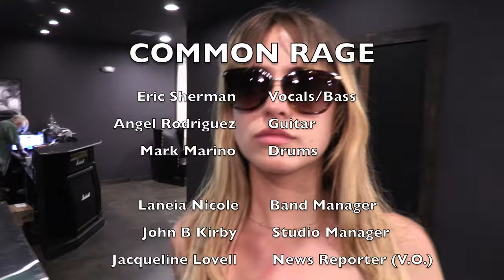TAKE MY HAND - COMMON RAGE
Little Lost Productions presents COMMON RAGE, "Take My Hand."

Shot on Location: Los Angeles and Reseda.

COMMON RAGE
Eric Sherman: Vocals/Bass
Angel Rodriguez: Guitar
Mark Marino: Drums

Guest Star: Laneia Nicole

Voice Over: Jacqueline Lovell

Director, Director of Photography and Editor: Edward Nyahay